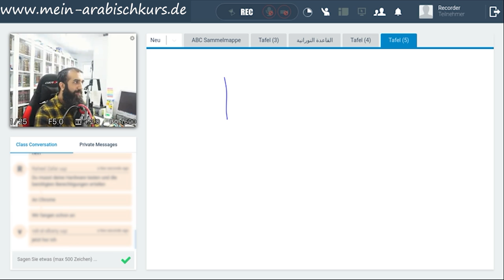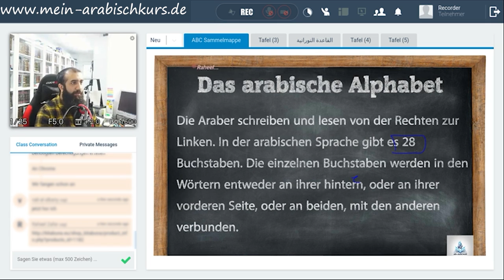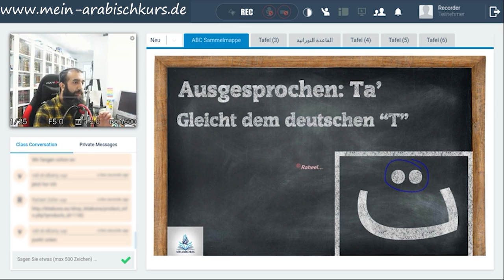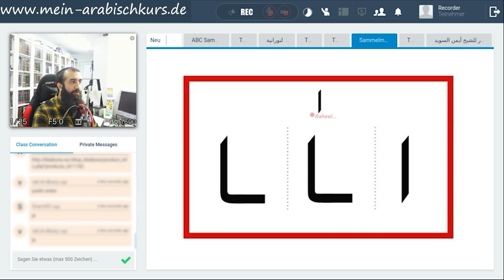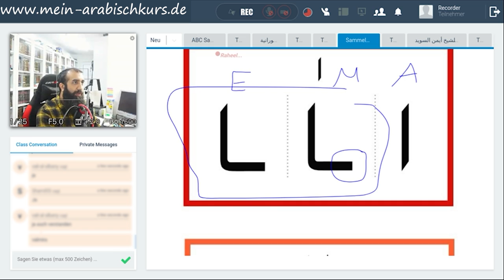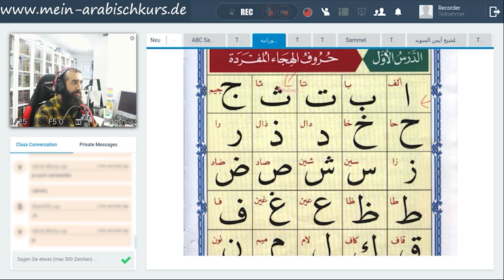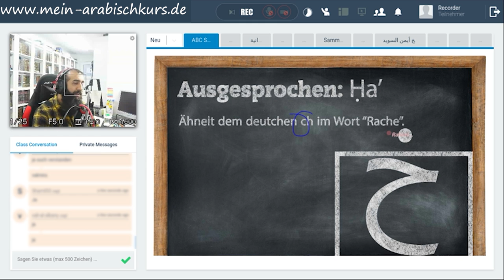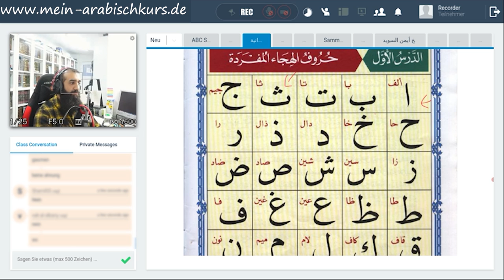ABC - Arabisch lesen lernen - Kurs 2020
Anmeldung ist noch möglich. Erste Unterricht fand am 30.03.20 statt. Unterricht jeden Donnerstag.